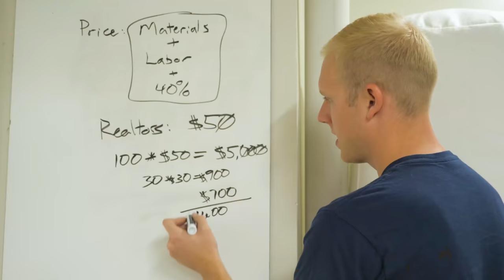Why our laser FILLED WITH SMOKE on its BIGGEST day... | Furniture Business Update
This video is about board day. This is the day where our furniture business mails cutting or charcuterie boards to prospective clients and this time, our glowforge laser engraver started filling up with smoke. We had to clean the fan which blows in front of the laser beam and it solved the problem. We only missed one board with the setback.

Track Saw:
Fuji Sprayer:
Fastcap Lefty/Righty Tape Measure:

Camera Gear:
Main Cam: